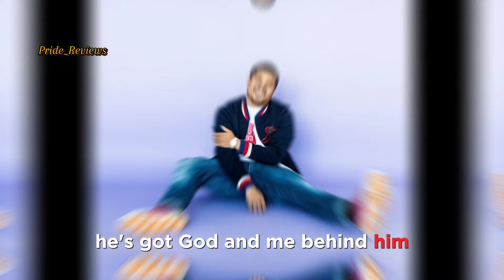Celebrities who have an LGBTQ Sibling 💜☘️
Welcome to ‎@Pride_reviews A Channel for Gay movies, and a series to add to your watch list.